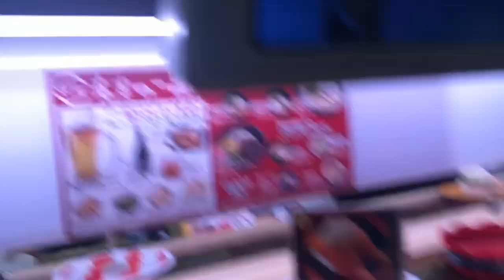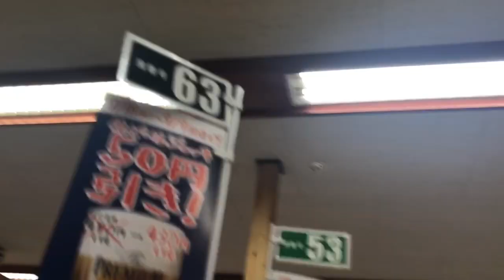Mizo Vlogger in Japan #22 Baseball and Hospital